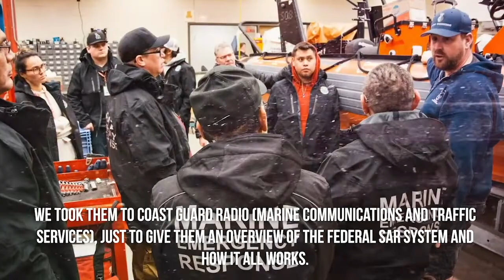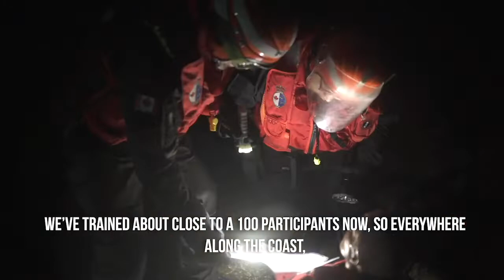10th Coastal Nations search and rescue training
In February, we completed our 10th Coastal Nations search and rescue training course in Bamfield, BC where we worked with 5 different First Nations communities. These exercises allow us to improve maritime response, strengthen bonds & share best practices.